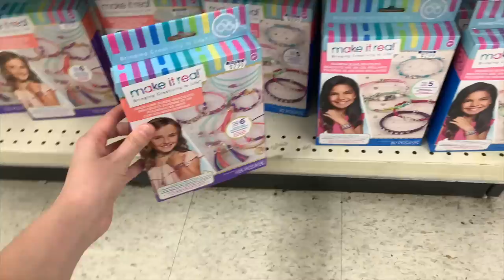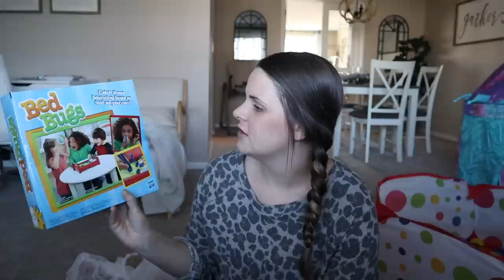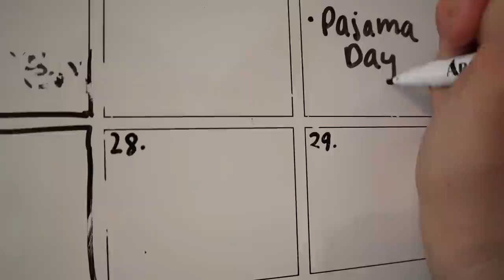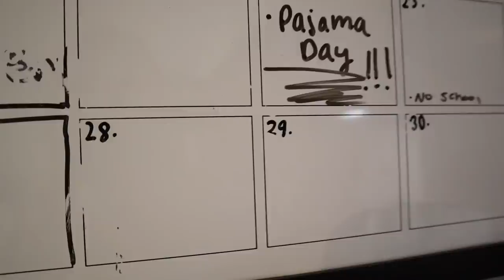Christmas Shop With Me + Gifts Haul, Fall Cleanup & Outdoor Decor!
Address to:
Olivia Rose